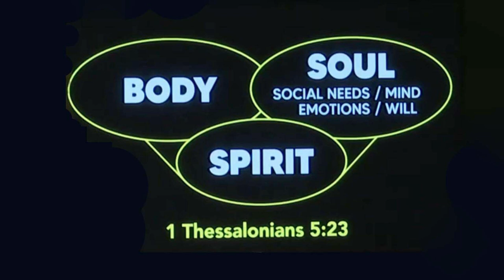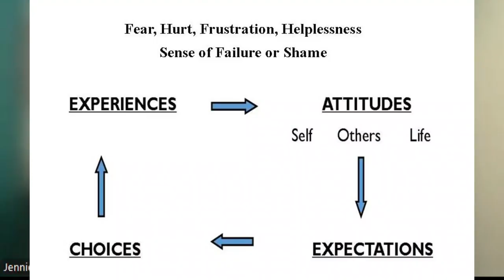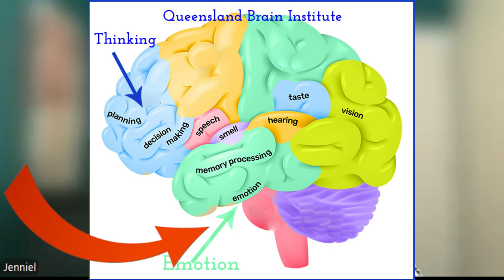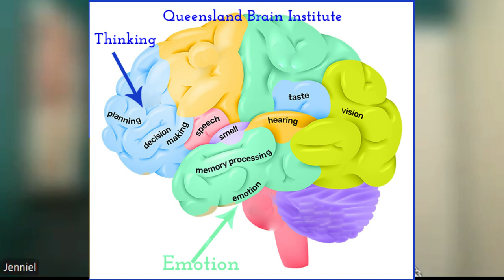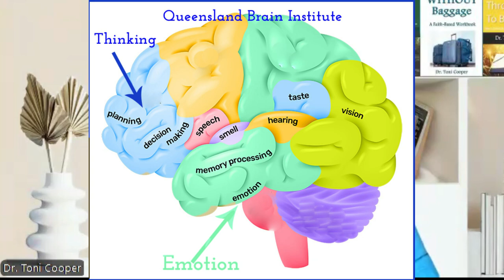Trauma, Helplessness & the Brain | Drtonicooper.com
This episode looks at the impact of trauma on the body and the brain, triggers, and ways to move forward in recovery from trauma.  This is episode #134 in my podcast "Life Without Baggage."
0:00"   Introduction to the episode and guest
3:20"  Trauma & Helplessness
8:50"  Triggers and Emotional overload
11:24"  Tools for recovery from trauma
14:45" Mistakes people of faith make in their coping
16:05"  Increasing your sense of safety
18:34"  Improving your self-care and self-compassion
20:15"  Boundaries and trauma
21:30"  Unhealthy tendencies
26:40"  Your view of God
30:00"  Closing comments

Here is a link to Jenniel's podcast "Shades of Trauma Healing"